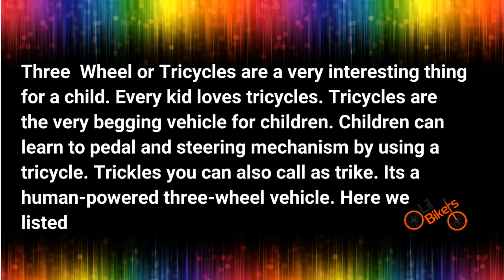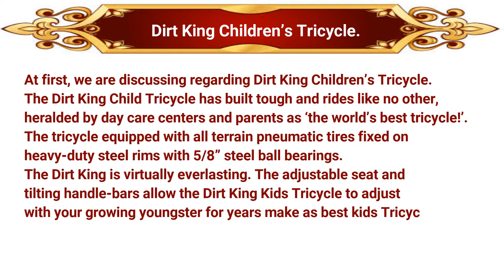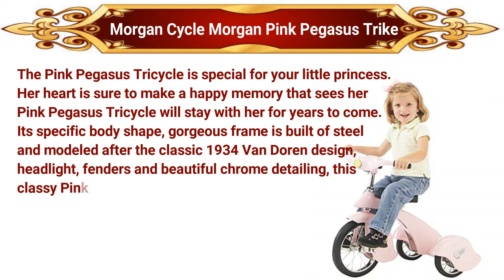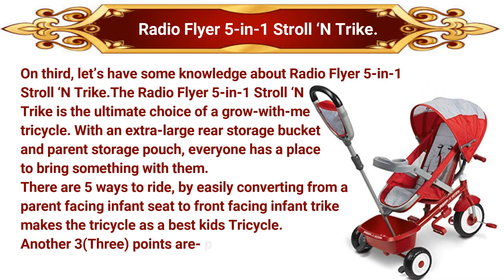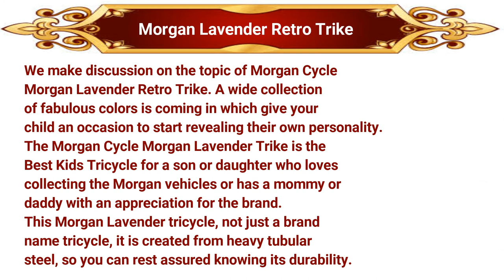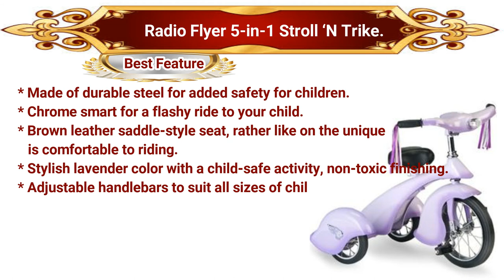Top 5 Best Three Wheel Kids Bike 2018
1 Dirt King Children’s Tricycle.
2 Morgan Cycle Morgan Pink Pegasus Trike
3 Radio Flyer 5-in-1 Stroll ‘N Trike.
4 Morgan Cycle Morgan Lavender Retro Trike.
5 Radio Flyer 12 in. Classic Red Tricycle.

Three Wheel or Tricycles are a very interesting thing for a child. Tricycles area unit an awfully attention-grabbing factor for a toddler. each child loves tricycles. Tricycles area unit the terrible mendicancy vehicle for youngsters. youngsters will learn to pedal and mechanism by employing a trike. Trickles you'll be able to conjointly decision as velocipede.its a human-powered three-wheeled vehicle. Here we have a tendency to listed high ten Best children trike. Also, we have a tendency to area unit Tried to elucidate every trike reviews and options.

Nowadays, children area unit beginning out younger and younger obtaining connected to the technological world. 3 years previous children area unit wiggling with iPads rather than Barbie dolls and in situ of jumping rope, they’re enjoying app games like Angry Bird and Candy Crush.

Tricycles out there with any quite cool designs. we should always deliberate adjustable seats and comforts whereas choosing tricycles. Before we have a tendency to review the tricycles, we have a tendency to refer the professionals and tested by our team. Our listed best children tricycles ought to impress your kid with none doubt. select your favorite trike here and gift to your kid. Let’s head to the review section.